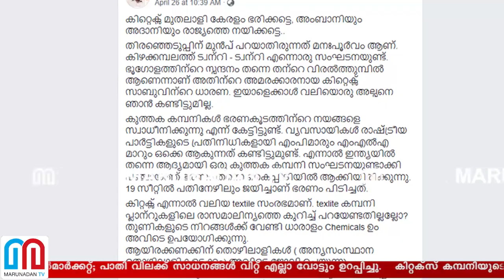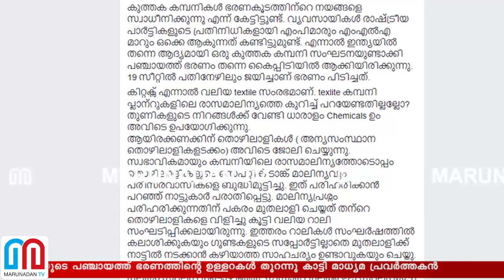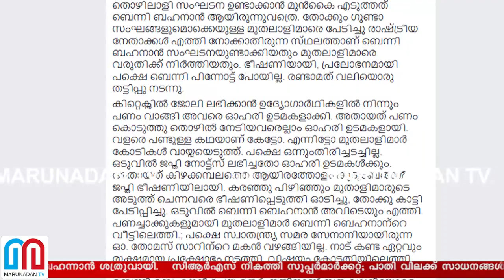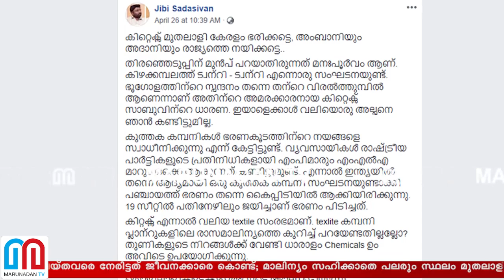ബെന്നി ബെഹനാന്‍ എങ്ങനെ കിറ്റക്‌സിന്റെ ശത്രുവായി? I kizhakkambalam 2020 and kitex group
രാസമാലിന്യങ്ങൾക്കെതിരെ സമരം ചെയ്തവരെ നേരിട്ടത് ജീവനക്കാരെ കൊണ്ട്; മാലിന്യം സഹിക്കാതെ പലരും സ്ഥലം മുതലാളിക്ക് തന്നെ വിറ്റ് നാടുവിട്ടപ്പോൾ ആധിപത്യം ഉറപ്പിച്ചു; സ്‌പോൺസേർഡ് സമരത്തിലൂടെ 19ൽ 17 സീറ്റുമായി ഭരണം ഉറപ്പിച്ചു; നട്ടെല്ല് നിവർത്തി തൊഴിലാളി സമരത്തിന് എത്തിയപ്പോൾ ബെന്നി ബെഹന്നാൻ ശത്രുവായി